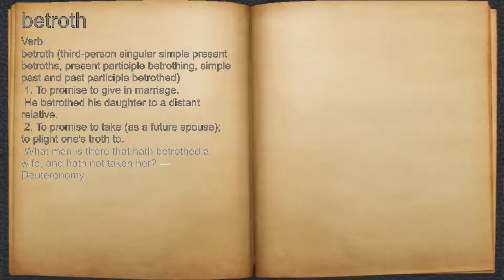What does betroth mean?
A spoken definition of betroth.

Intro Sound:
Typewriter - Tamskp